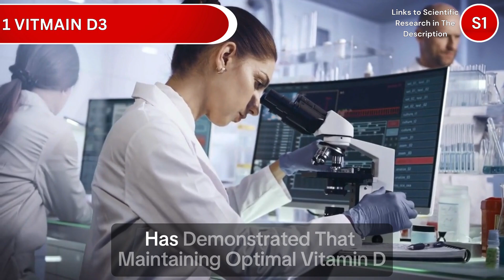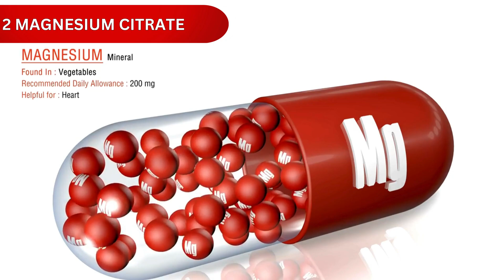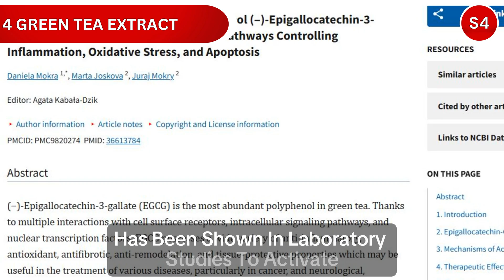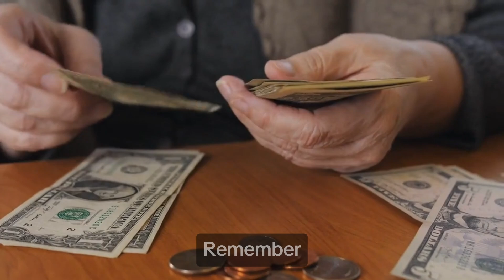Affordable Anti-Aging: Top 5 Supplements Under $10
🔬 Discover the top 5 affordable longevity supplements backed by science! These anti-aging supplements and vitamins for longevity cost less than $10 each, proving that health optimization doesn't require expensive supplements or fancy brands.

⏰ Timestamps:
0:00 - Introduction
0:40 - Vitamin D3 benefits and dosage
1:18 - Magnesium Citrate explained
1:54  - Zinc's role in longevity
2:30 - Green Tea Extract benefits
3:00 - Niacin (Vitamin B3) guide
3:40 - How to combine supplements
3:57 - Conclusion

📊 Supplements covered (with approximate costs):

Vitamin D3 ($8/3 months)
Magnesium Citrate ($7/month)
Zinc ($6/month)
Green Tea Extract ($9/month)
Niacin ($5/month)

🔍 Learn about:

Best anti aging supplements
Affordable longevity stack
NAD+ boosters
Vitamin D3 benefits
Magnesium for sleep
Zinc immune support
EGCG benefits
Budget friendly supplements
Healthy aging supplements
Life extension vitamins
Cellular health optimization
DNA repair supplements
Affordable biohacking
Budget longevity stack
Anti aging vitamin stack

🔗 Additional Resources:
S1- The Potential Use of Vitamin D3 and Phytochemicals for Their Anti-Ageing Effects
S4- Green tea catechins EGCG and ECG enhance the fitness and lifespan
S5- Niacin Cures Systemic NAD+ Deficiency and Improves Muscle Performance in Adult-Onset Mitochondrial Myopathy

Boost Your Health With These Supplements:

⭐Bloom Nutrition Super Greens Powder
⭐Melrose Reds Superfood Powder
⭐Centrum Silver Women 50+ Multivitamin
⭐Orgain Organic Protein + Superfoods Powder
⭐Host Defense, Lion's Mane Capsules
⭐SimplyVital Face Moisturizer Collagen Cream

About Us:

We aim to post a new video several times a week on healthy living, skin care, diet, exercise, nutrition, and well-being. If there is any subject you would like us to cover please leave a comment on one of our videos. The videos we produce are designed to educate you about your health and hopefully give you some insight so you can investigate further. We plan to keep all the videos 3 minutes long because we understand people are busy.

Discover how five affordable supplements under $10 can support longevity. This evidence-based guide explores Vitamin D3 ($8/3 months) for immune support, Magnesium Citrate ($7/month) for cellular energy, Zinc ($6/month) for DNA protection, Green Tea Extract ($9/month) for antioxidant benefits, and Niacin ($5/month) for cellular repair. Learn optimal dosages, timing, and how these supplements work together to promote healthy aging without breaking the bank. Plus, get practical tips for starting your supplement routine safely and effectively.